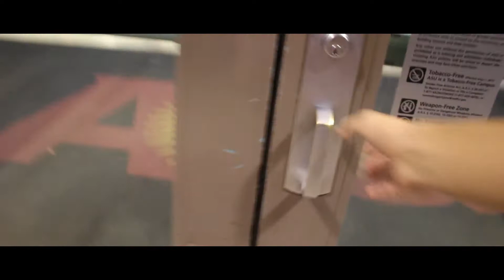It's a Vibe - Choreography with Mariah Aguilar | ASU HHC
See what it's like to see and be a part of ASU Hip-Hop Coalition class with special guest Mariah Aguilar!

Music: It's a Vibe - 2Chainz, Ty Dolla $ign, Trey Songz, Jhene Aiko

Filmed and Edited by: Francisco Moose Monarrez

Francisco Moose Monarrez